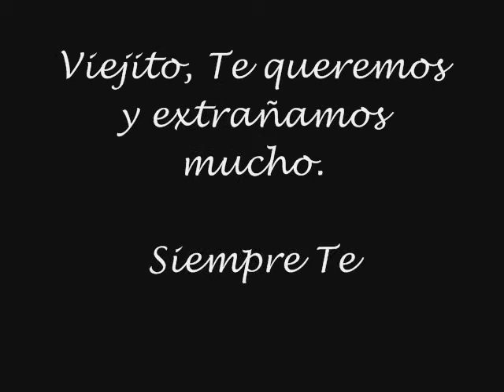Andres Luna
Q.E.P.D
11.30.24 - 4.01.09